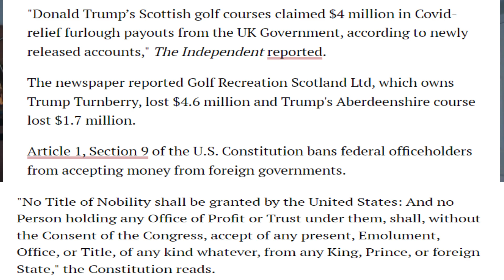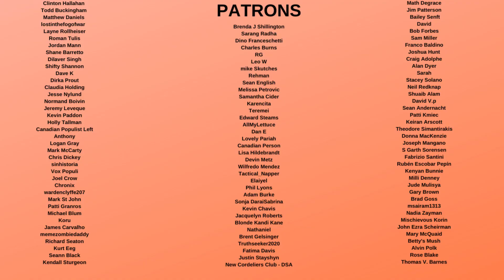Trump GUILTY of Taking CRIMINAL Payments from Foreign Governments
Donald Trump and his firms took massive payments from direct foreign governments, which goes against constitutional law and principle. This is just another sign of his terrible character